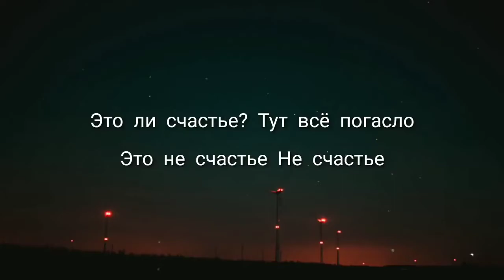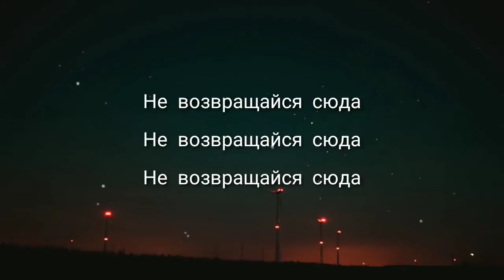lela lela lela le (tiktok viral song) lyrics russian